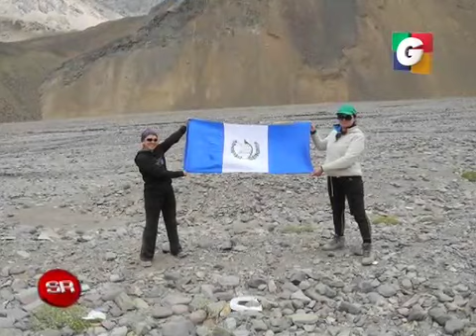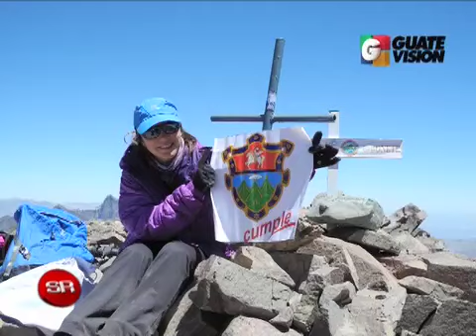SIN RESERVAS 03/03/2014 (TERCER BLOQUE)